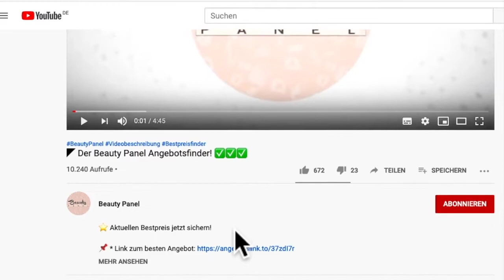◤ Philips SatinShave Prestige Elektrischer Rasierer – Lohnt sich das?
⭐Schonende Haarentfernung: Elektrischer Rasierer – Lohnt sich das? Nass- oder Trockenrasur? Was ist besser?
📌*1. Elektrischer Rasierer für glatte Haut

Sind elektrische Rasierer für alle Hauttypen geeignet? Können elektrische Rasierer alle Haare entfernen? Alle Infos dazu in diesem Video.

10:34 Uhr